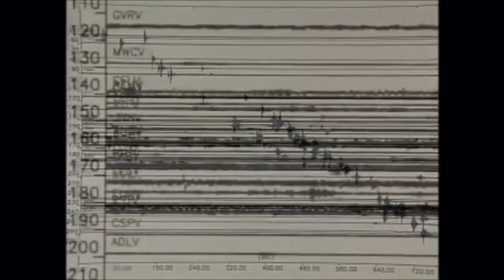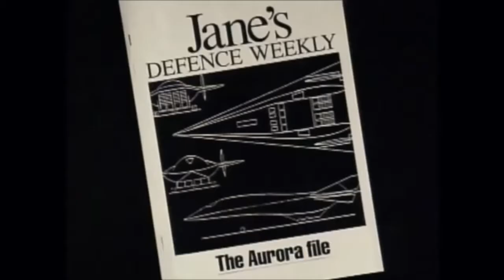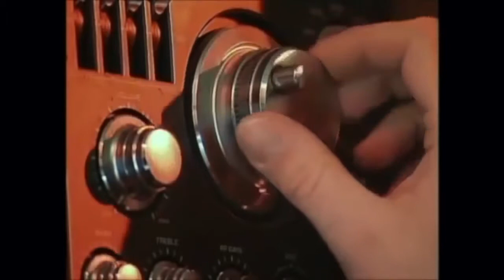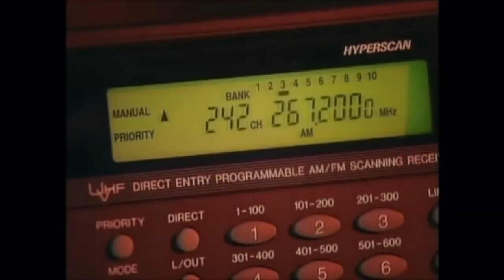The SR 91 Aurora aircraft - Short Documentary